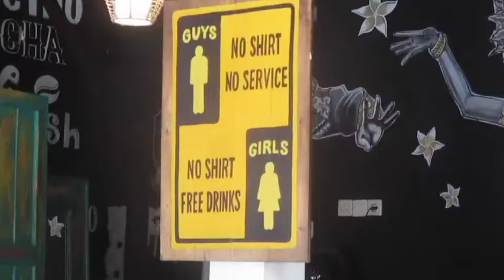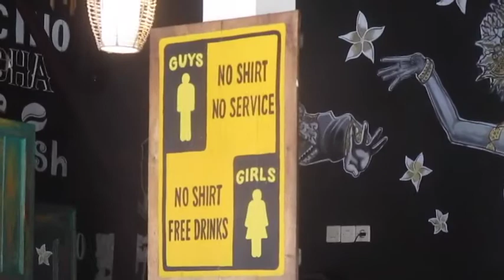Final Destination |Bali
In todays Vlog we jet set to Bali! our final stop on our back packing trip!

See you all sooner than later...